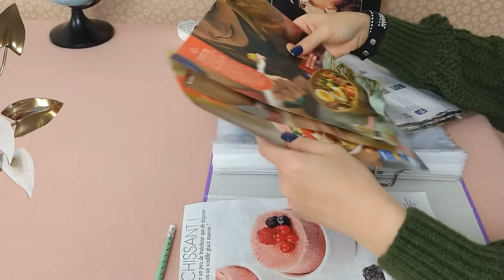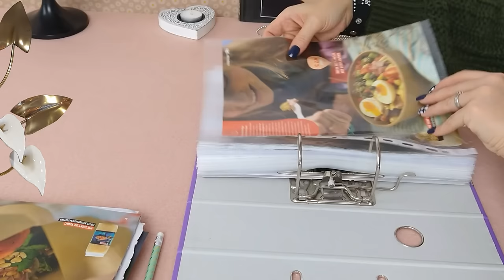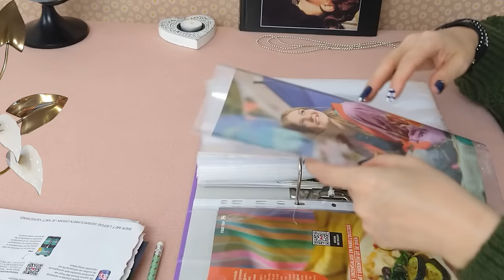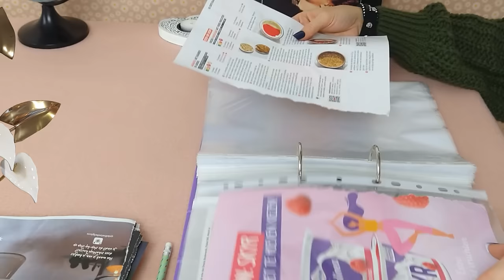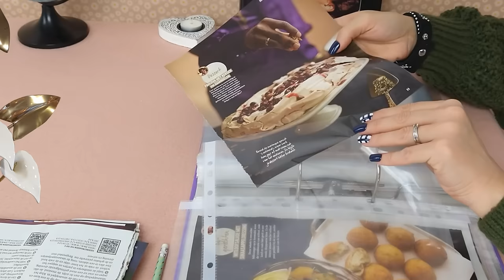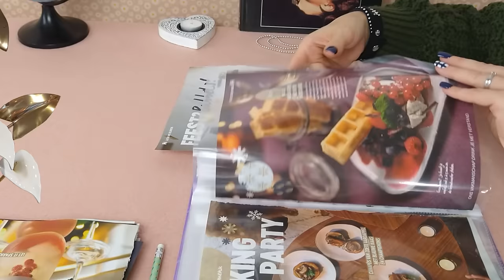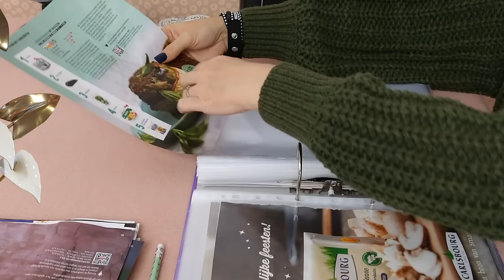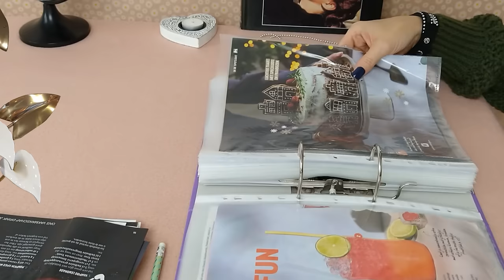ASMR Organizing Recipes in Plastic Sheet Protectors • No Talking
Another season has passed by, another stack of new recipes needs to be stored away in plastic sheet protectors. I try to do this about once every 3 months. Only God knows how I'm going to eat all this food. I think I'm going to order a second stomach on Amazon. A very stretchy one. 😀

Anyway, I hope you're in the mood for some plastic crinkles alternated with crinkly paper sounds.
At the start of this video, you'll see me organize the recipes by type, after which I'm sliding every page into a plastic sheet protector. The last part of the video is just some page turning through the binder.

This is a task I always look forward to. It's relaxing, interesting and the sounds bring back fond memories from when I was a child who was deeply infatuated with plastic sheet protectors. Weird, I know. 🙃

Here are the most popular "ASMR Plastic Sheet Protectors" videos on this channel:
@Carolyn B ❤
@Carolyn Hoffman ❤
@Darren Dixon ❤
@Hannah Olsen ❤
@Ken A ❤
@pserotta (Paul) ❤
@Rene Flores ❤
@rnmiles33 (Rebecca) ❤
@Sonish Patel ❤